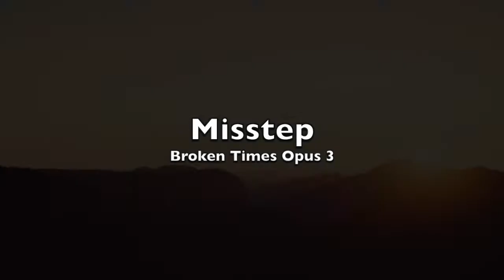Broken Times Opus 3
Misstep song Broken Times Suite 3
(Säv: Mäkelä, Salo, Kanniainen, Treuthardt; San: Salo)

There´s a three part of this song. Please check out also Opus 1 and Opus 2.

You can find Misstep in Spotify, ITunes, Google Play, Deezer and many more music store in net.